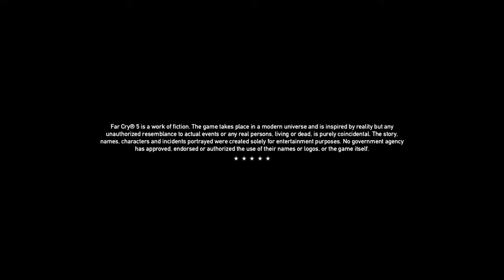Far Cry 5 A Random Race